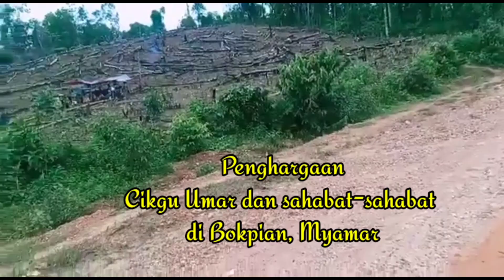MELAYU KEDAH DI MYANMAR MENUGAL PADI HUMA